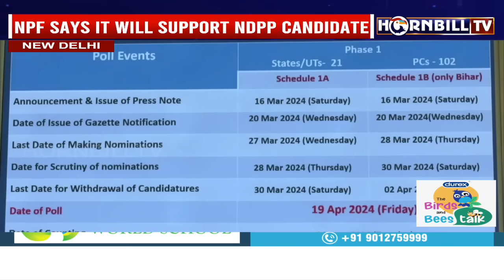HORNBILLTV NAGAMESE EXPRESS | 16th MARCH 2024